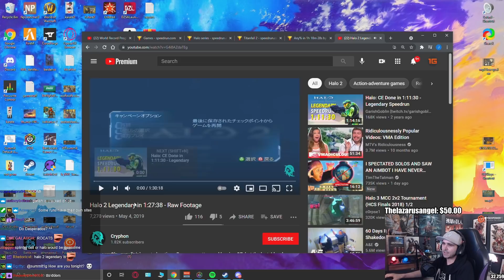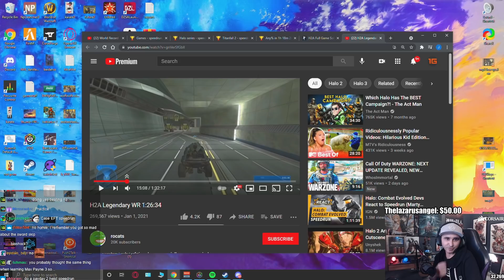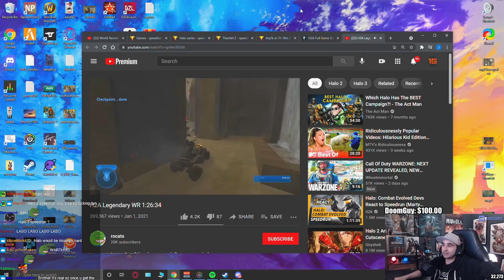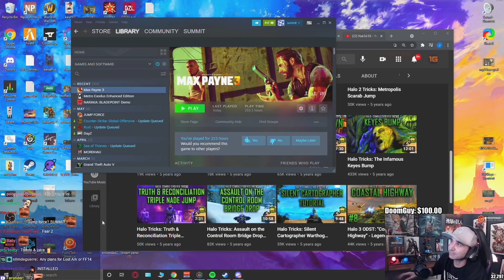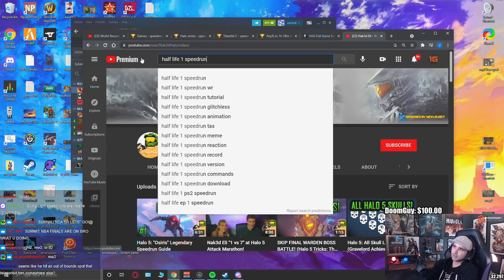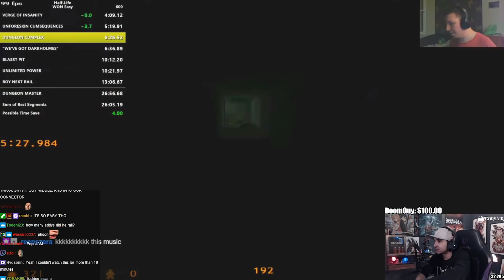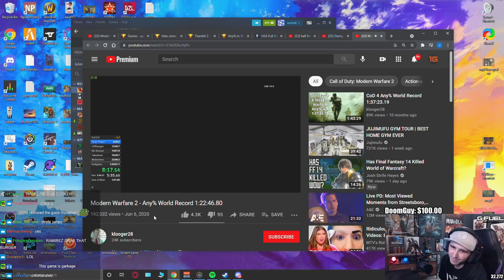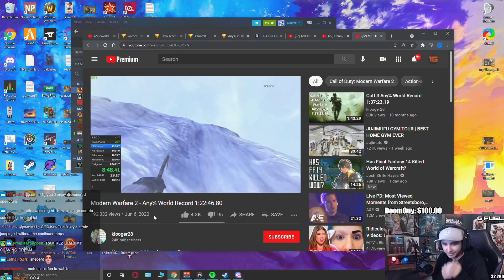Summit1g decides what WORLD RECORD TO BREAK next